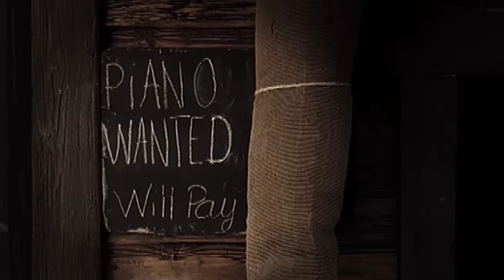Yolanda Be Cool & DCUP - We No Speak Americano (Official Video)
Music video by Yolanda Be Cool & DCUP performing We No Speak Americano. (C) 2010 Sweat it Out Music

Born in 2008, Sweat It Out is a Sydney-based record label started by the late and great AJAX. Together, along with our sister label, Club Sweat, we like to make you smile, dance, and most importantly, sweat.